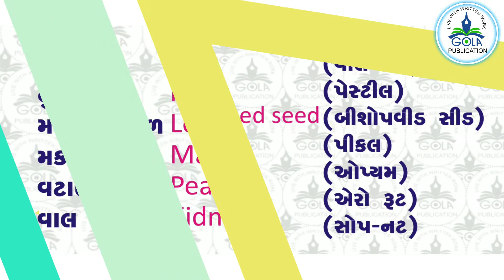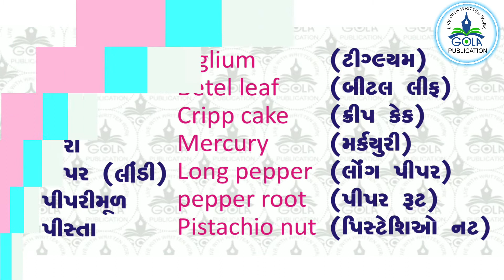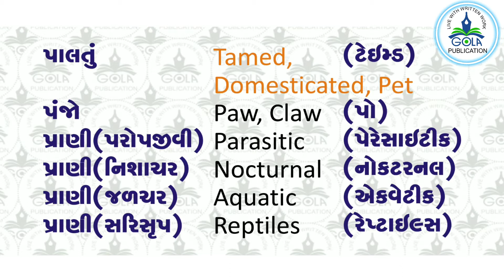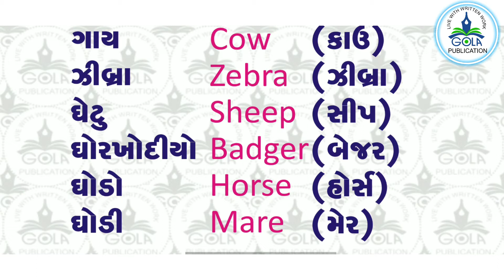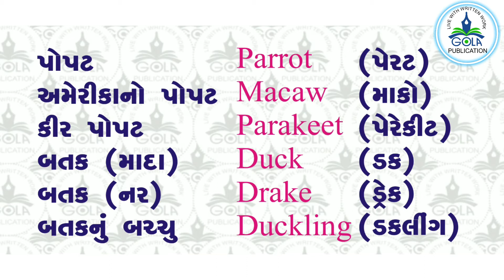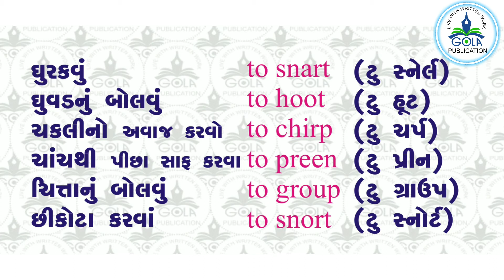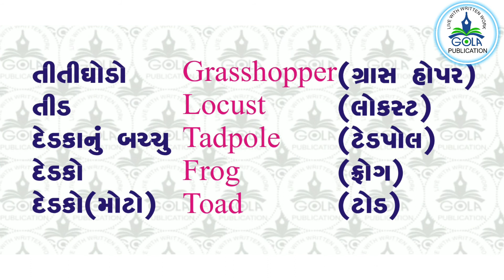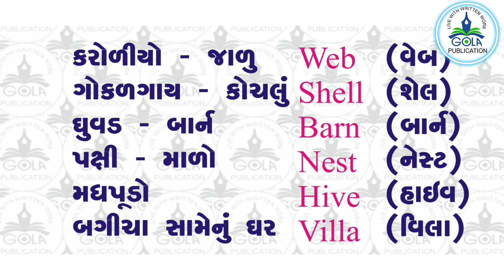Words for Spoken English : Part - 4